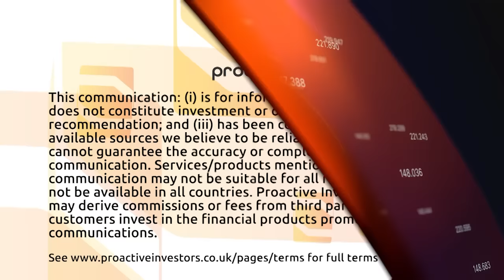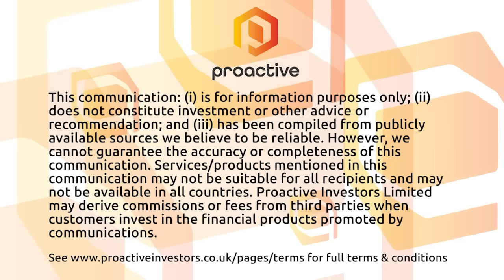Hydrogen Utopia International "did very well" in 2022 despite "challenging circumstances"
Hydrogen Utopia International PLC (LSE:HUI, AQSE:HUI, OTCQB:HUIPF) CEO Aleksandra Binkowska speaks to Proactive's Thomas Warner after releasing final results for calendar year 2022.

She gives her take on the highlights from the year, saying that she believes the company did "very well under very challenging circumstances", adding that the future "belongs to the bold."

She also talks about HUI's achievements from the post-period, providing updates on the company's operations in Ireland and on a burgeoning collaboration with British fashion veteran Harold Tillman CBE.